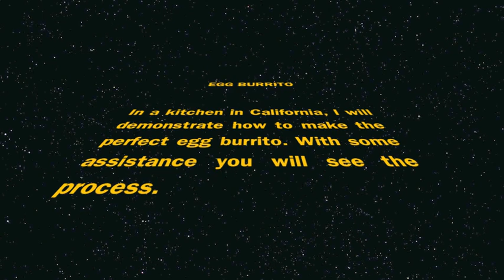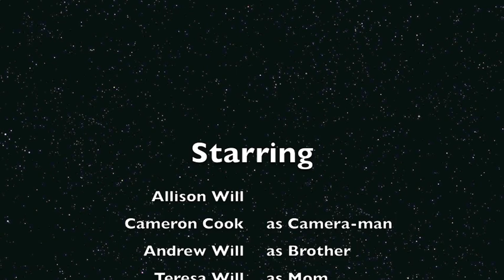How to Make an Egg Burrito School Project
I had to make a video demonstrating how to do something, so I chose making an egg burrito. I put it here on youtube for my teacher to see because the school's website was being screwy.